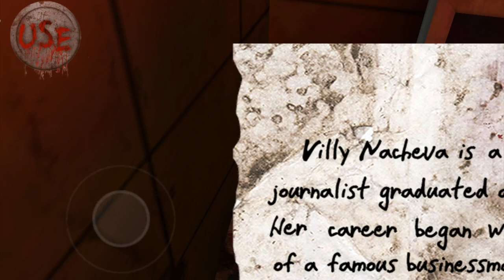The Patient l Stefan Ivanov [ iPhone / iPad ]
I played on the iPhone5S / IPadAir !